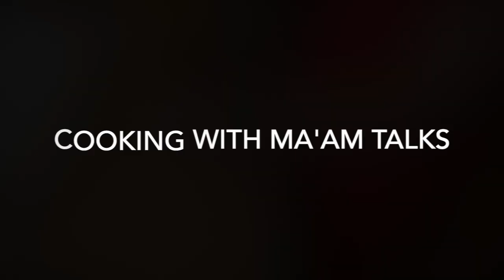The BEST Homemade Tomato Sauce from Cooking with Ma'am Talks! ASMR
The BEST Homemade Tomato Sauce on Cooking with Ma'am Talks. ASMR cooking. Kathy uses her homegrown tomatoes to make this delicious sauce.  It's an easy and quick recipe that is healthy and fresh.  See recipe below.

Fresh and healthy food.  Delicious food that promotes and encourages health and weight control.

to our channel to enjoy more of our videos:
Check us out on Instagram: @maamtalks

Recipe for the Best Homemade Tomato Sauce:
Ingredients:
2 cups of cut up tomatoes
2 tablespoons of olive oil 1 tablespoon of tomato paste
1 chopped up garlic clove
1 sprig of basil
1 bay leaf

Directions:
Toss cut up tomatoes wit olive oil in a skillet until soft
Add tomato paste, garlic, bay leaf, and salt
Use a potato smasher to create a chunky "sauce" consistency
Stir occasionally  until the sauce is medium thick - 10 to 15 minutes
Taste and adjust salt.
Can keep up to 5 days in the refrigerator.
May be frozen.